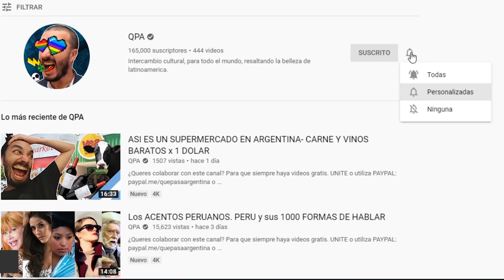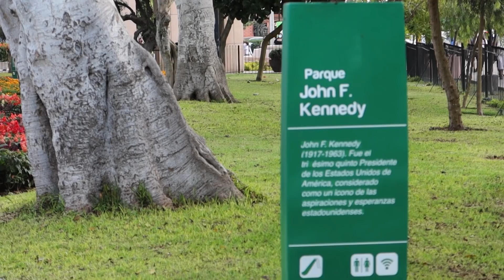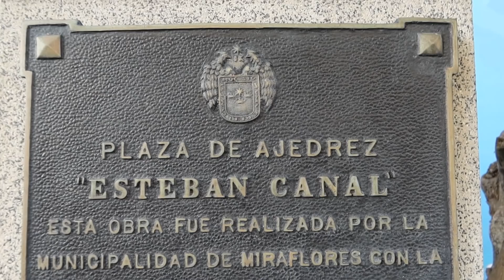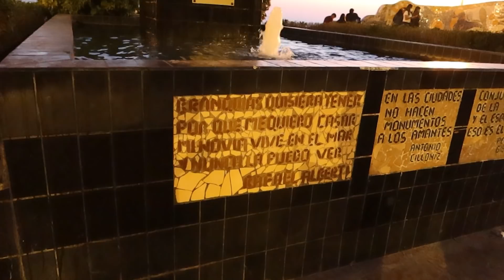HUGOX CHUGOX NOS DA UNA VISITA GUIADA POR LIMA⚜️ft @hugoxchugox SABE MAS QUE PROFESOR UNIVERSITARIO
En el video de hoy nos iremos de paseo por la el centro de la ciudad de Lima, mas especificamente en el distrito de Miraflores, con un guia de lujo en gran hugox chugox, uno de los youtubers de la cultura, mas importantes del idioma español. Con ese lujo, contaremos hoy, tambien la presencia del amigo trap life y medios de transporte libres de contaminación.

Si puedes y quieres colabora con este proyecto